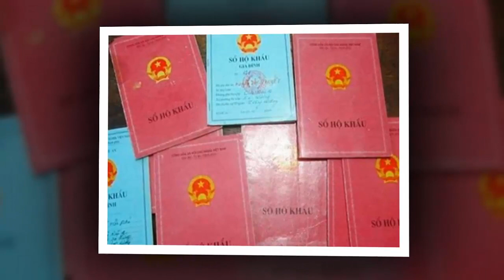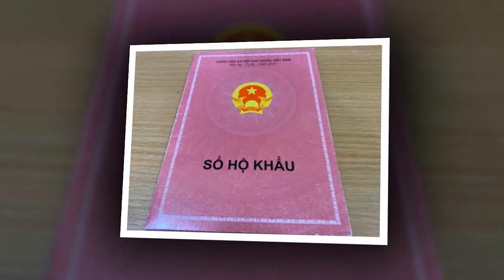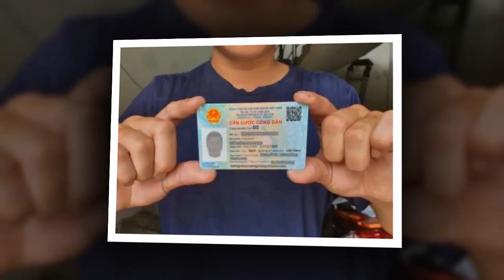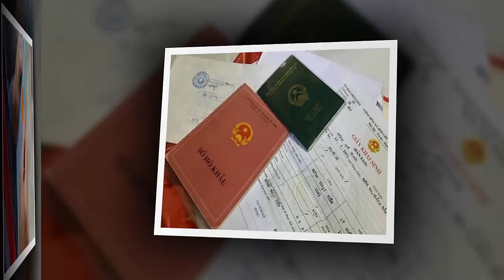Tin tức nhanh và chính xác ngày 18/06/2023/Tin nóng việt nam mới nhất hôm nay